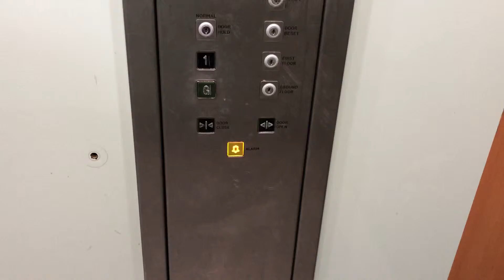Oakland Lift @ Next In Nuneaton